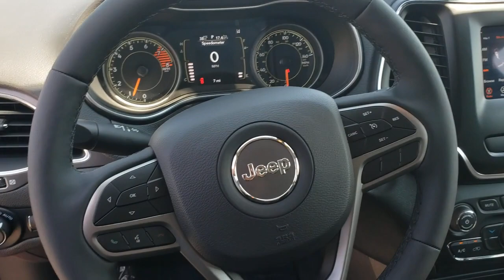2021 Jeep Cherokee Jackson, Chillicothe, South Point, Columbus, OH D21248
Spitfire Orange Clearcoat New 2021 Jeep Cherokee available in Jackson, Ohio at  Mark Porter CDJR. Servicing the Chillicothe, South Point, Columbus, OH area.
2021 Jeep Cherokee Latitude Lux - Stock#: D21248 - VIN#: 1C4PJMMX7MD216520

Mark Porter CDJR
1358 Mayhew Rd